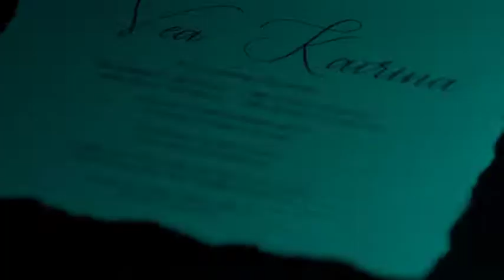Kevin Mendoza and Vea Mariano wedding ...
-  3pm..  March 23, 2019..  @ the Parish of the Hearts of Jesus and Mary  ...(same day edit)